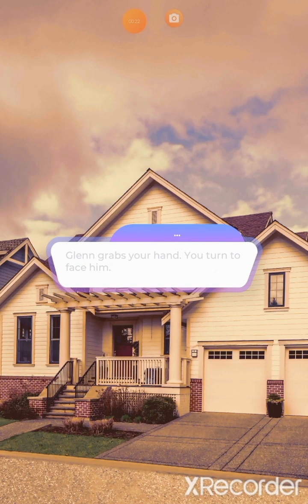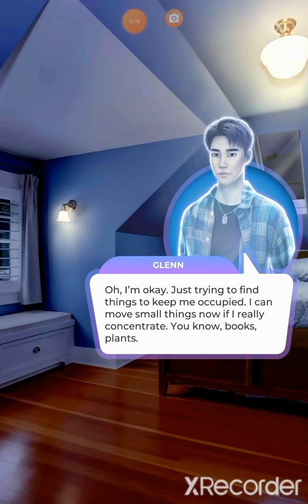🧙‍♀️Under the Spell:Book 2-Chapter 3🧙‍♀️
It's time for dinner with the Burroughs family...
But this is anything but a normal family meal!